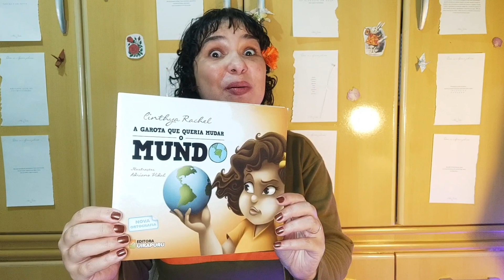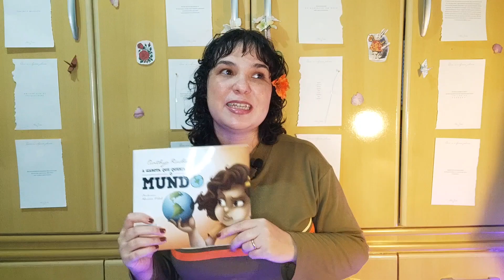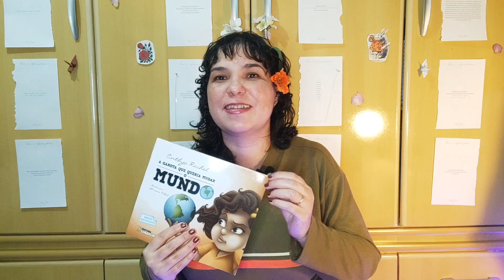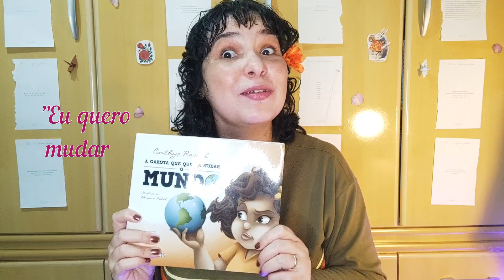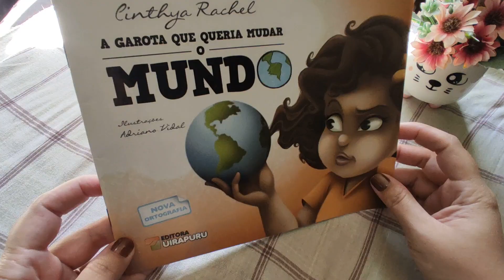Você já quis mudar o mundo?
Oi, genteee! Você já teve vontade de mudar o mundo? Hoje vou te apresentar e conversar um pouco sobre este livro da escritora Cinthya Rachel , a nossa amada Biba do Castelo Rá-Tim-Bum da TV Cultura. Ela que também fez o comercial de Tang e vários outros trabalhos na TV.  A mensagem desse livro é linda e você vai perceber que ela vai falar contigo.

Vamos conversar um pouco e você me conta o que achou da nossa conversa nos comentários, tá bom?!

Paz e bem prá você 🙏🤲✨

(A Garota que Queria Mudar o Mundo por Cinthya Rachel)
(Pássaro Raro por Anna Whiston-Donaldson)
(Mentes ansiosas: O medo e a ansiedade nossos de cada dia por Dra. Ana Beatriz Barbosa Silva)
(Doces Magnólias por por Sherryl Woods e Flora Pinheiro)
(A livraria dos achados e perdidos, livro de Susan Wiggs)

A melhor escolha é a sua! :) Compre como preferir, porque, comprando qualquer livro pelos meus links de Associada Amazon, você já está nos ajudando a manter o canal ativo e a minha permanência aqui com vocês, tá bom?! Muito obrigada!

= Conheça o trabalho dos artistas da Associação dos Pintores com a Boca e os Pés: (cartões lindíssimos!)
(não ganho nada para divulgar, é por amor mesmo!)

Ahhh, agora para quem quiser (inscritos ou editoras) me enviar algo da minha Wishlist de LIvros ) ou qualquer outra coisa, o endereço é este: Rua Tupinambás, 20 - São João, Araçatuba - SP, 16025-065 (Loja MH Informática do meu esposo) Super abraço!

LEIA MAIS:

🔑 📙  Compre QUALQUER PRODUTO do canal que são exibidos no Site da Amazon! Ajude o canal a crescer:
LINK GERAL para buscar de tudo no site 🛒 ✔

▶ Linkedin (somos mais de 16K (mil pessoas) conexões

🙂 Desenvolvo alguns trabalhos nas mídias digitais sendo: Criadora de Conteúdo, Redatora, Ghostwriter, Mentora de Youtuber, Instagram (para iniciantes), Elaboração de Perfil no Linkedin + construção de CV  Currículo. (Aulas individuais pelo app ZOOM) - Agende um horário para conversarmos!

Fer Sugano 💜